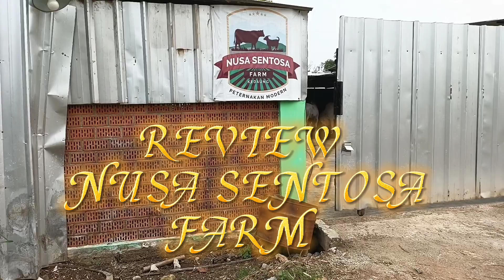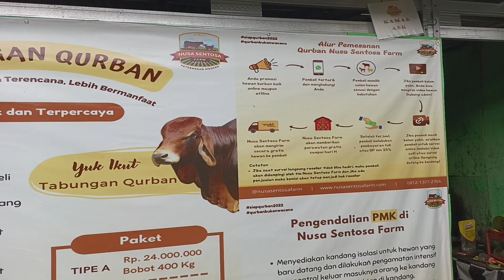Nusa Sentosa Farm‼️Jual Bibitan Dan Kemitraan Bisnis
Assalamu'alaikum wr.wb

Review NUSA SENTOSA FARM ( Sedia Bibitan Sapi, Kemitraan Bisnis, Aqiqah,dll )

Alamat Farm :
Jl.Abdul Wahab RT 04/08, Kedaung , Sawangan , Depok

 Koord Kandang
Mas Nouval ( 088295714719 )